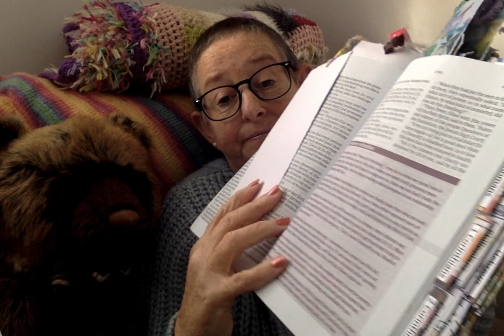His Presence Refreshes a reading from The Everyday Life Bible by Joyce Meyer